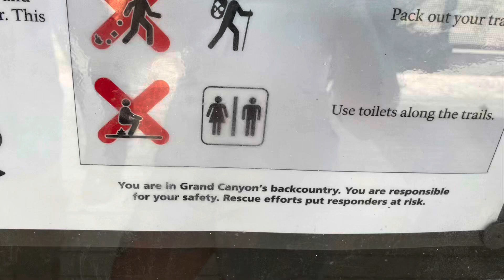Josh Shnewell and the Death-Defying Deuce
He’s giving it to you hot and ready. His mission was to go where no man had gone before. Against all odds, Josh held onto a branch and pooped down into the Grand Canyon.